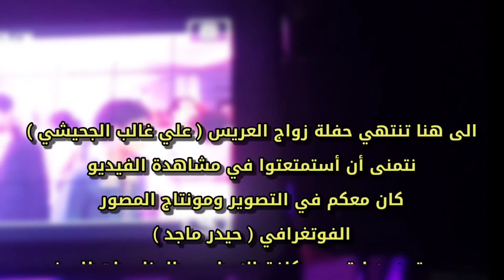حفلة زواج ( علي غالب الجحيشي ) قاعة باريس في الحلة .. تصوير حيدر ماجد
تصوير حفلة العريس الغالي اخونا ( علي غالب الجحيشي ) من اهالي البدع الكبير - تم تصوير الحفلة في قاعة باريس على شارع كورنيش الحلة - الف مبروك الزواج 💜📷

مستعدون لـ تصوير كافة الاعراس والمناسبات والحفلات الخاصة والعائلية بـ احدث الكاميرات 😊

حسابات الرسمية لـ المصور الفوتغرافي

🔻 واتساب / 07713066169